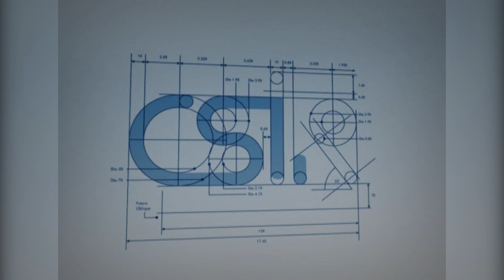Meet CSIR researcher Lana Kemp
Lana is currently working on the national smart truck pilot project, conducting road wear and bridge safety assessments.